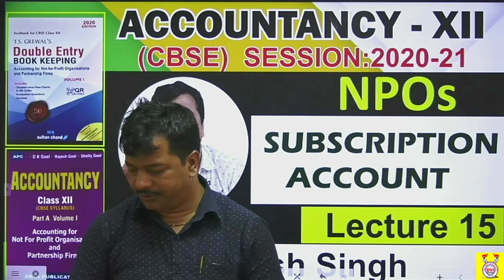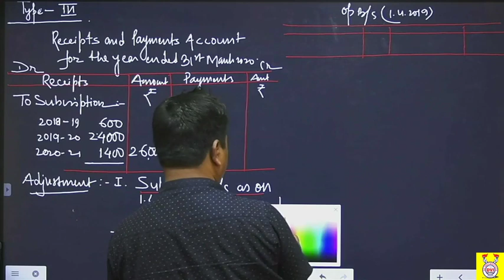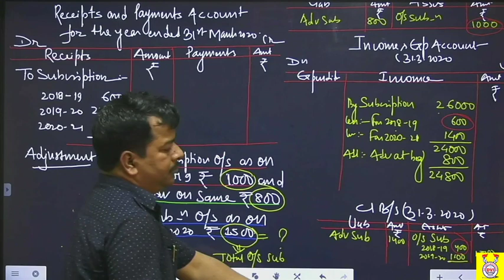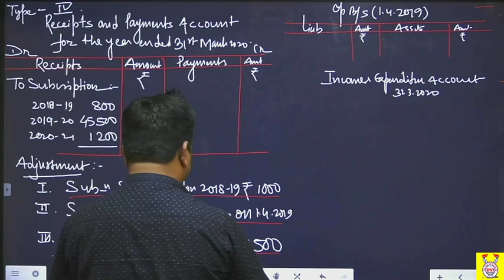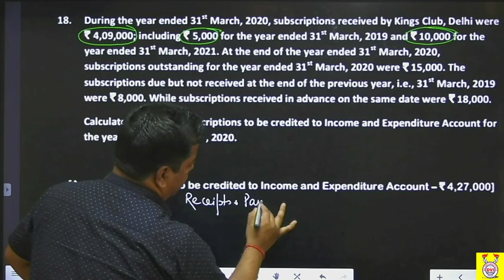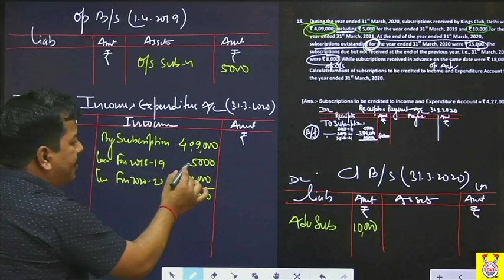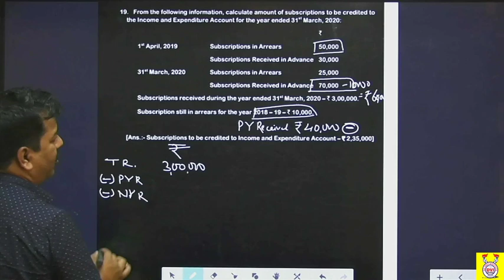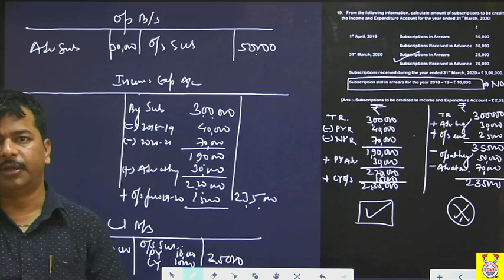NPOs||SUBSCRIPTION ACCOUNTl||Accountancy XII||Lecture 15||By Rakesh Singh